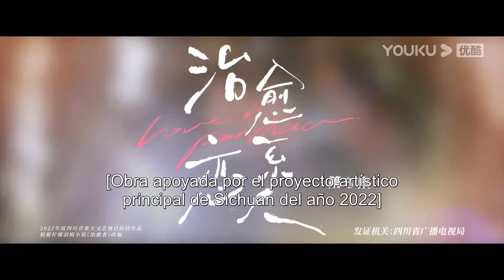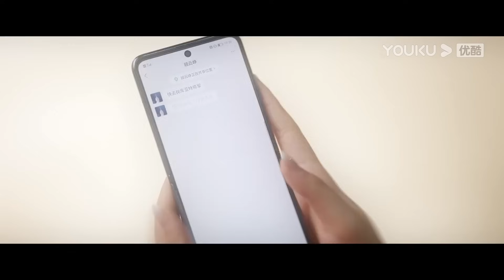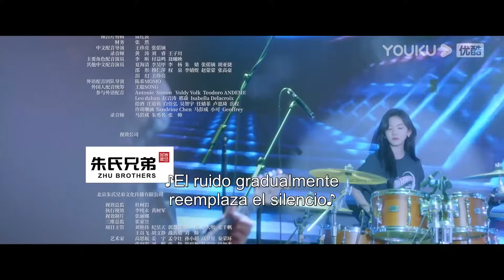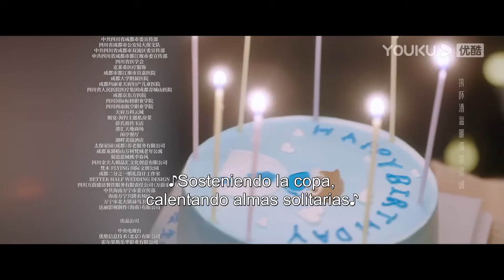ESPSUB [Amor es panacea] | EP08 | Romance / Moderno | Luo Yunxi / Zhang Ruonan | YOUKU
▶[Amor es panacea] Cuando Gu Yunzheng, catedrático asociado de neurocirugía, se hallaba en una misión de asistencia médica en Lakaya, conoce a Su Weian, una mujer que ha abandonado la medicina para convertirse en empresaria. Ambos pasan de ser enfrentados enemigos a enamorarse el uno del otro, y él descubre poco a poco que todos los comportamientos anormales de ella tienen su origen en el hecho de que es portadora del gen que causa la enfermedad de Huntington. Gu Yunzheng siente en su piel el dolor de ella así como la desesperación de los 30.000 enfermos de Huntington, así que decide renunciar a una prometedora carrera y dedicar su vida a investigar una cura para esta rara enfermedad. Junto a su amada comienzan un camino en busca de alumbrar una luz en la oscuridad para todos aquellos que padecen esta condición.

★Para los miembros de APP: 4 eps el primer día; después 2 eps por día de lunes a sábado, 1 ep los domingos.
★Para los no miembros: 1 ep el primer día y se transmitirán por 16 días consecutivos. A partir del 20 de noviembre, 1 episodio por día de lunes a viernes.

★Protagonistas: Luo Yunxi / Zhang Ruonan
★Episodios: 34

00:00 ¡Ya está disponible el sitio web internacional youku.tv!
02:00 Descargue la aplicación YOUKU Internacional para ver su programa favorito anticipadamente.